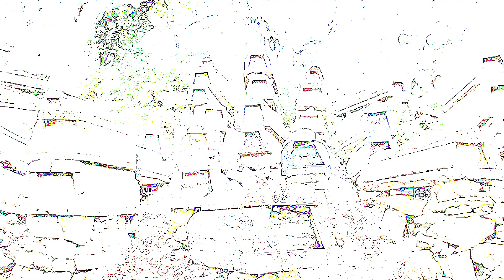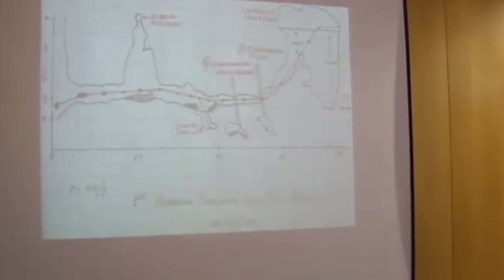The most unknown cave disaster The Richard and Denisio Diving Disaster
A group of four friends set sail on that fateful morning of Saturday, July 19th, 2014. They share a passion for exploration and go on their most challenging trip to date with little idea of the dangers that lie ahead. Richard and Denisio were trapped in an unknown cave with nothing but the cold and darkness for company.

How did their diving exploration take a disastrous turn, leaving them fighting for survival in the depths? Can they survive the storm and get out of the cave, or will they sink like stones?